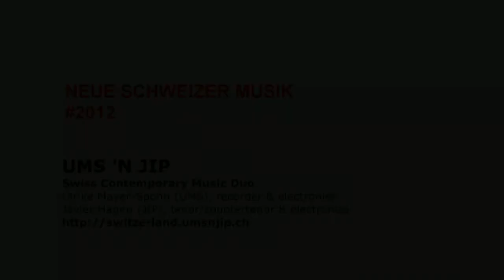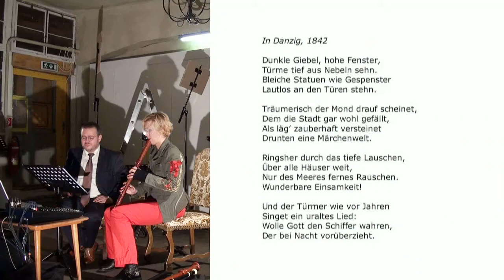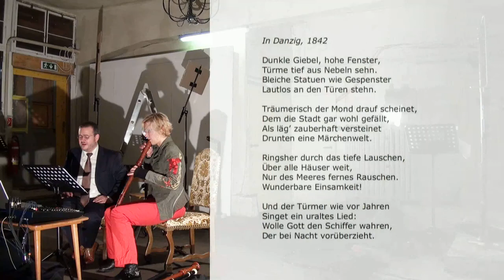ULRIKE MAYER-SPOHN (UMS, 1980) - JvE-InD-RV (2011) Text von Josef v. Eichendorff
Ulrike Mayer-Spohn zerreibt Eichendorffs Sprache in Grundbestandteile und amalgamiert sie musikalisch zu einer romantischen Atmosphäre.

NEUE SCHWEIZER MUSIK #2012 - UMS 'N JIP
Swiss Contemporary Music Duo
Ulrike Mayer-Spohn (UMS), recorder & electronics
Javier Hagen (JIP), tenor/countertenor & electronics
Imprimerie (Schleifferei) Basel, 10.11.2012